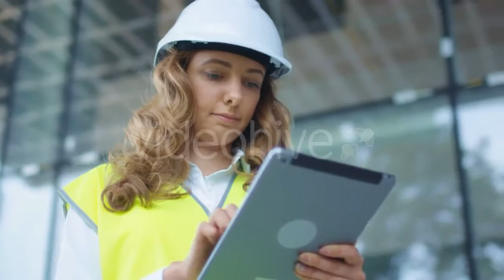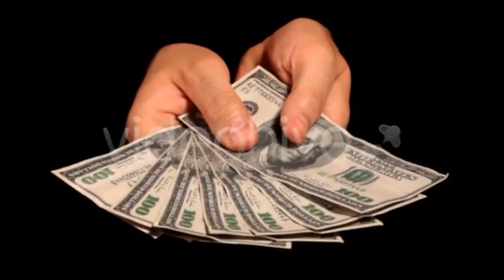Opening Gift - (holidays) Stock Footage | Mega Pack +40 items